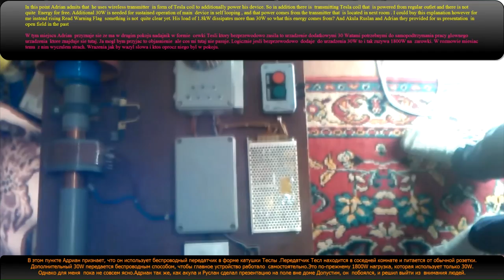Denis Dniester series part 2 of 3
Place HAND UP if you like it.There is going to be 3 parts of video  Please do not yet take assumptions. video 3 will be longer and it will touch more than one FE experimenter . My work is free charge I do not sale anything no commercial no money ask.
Wesley